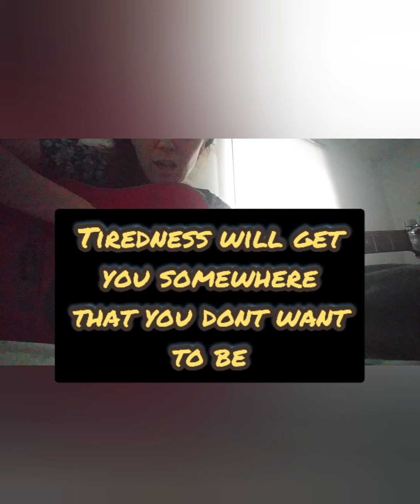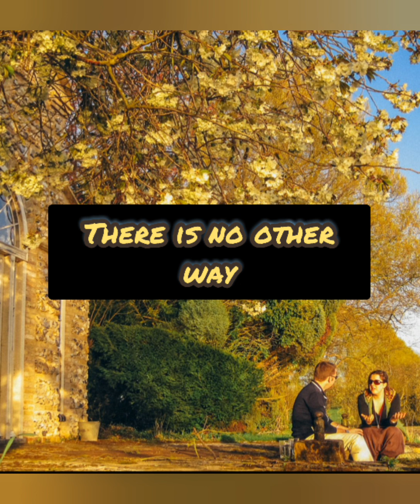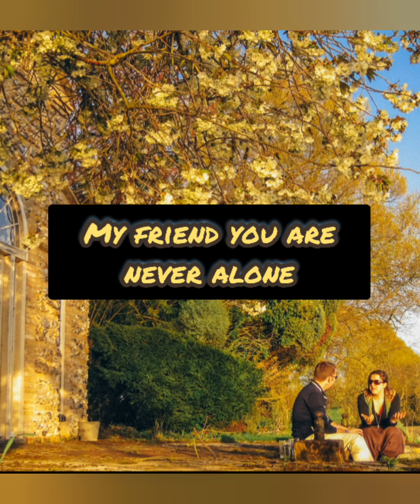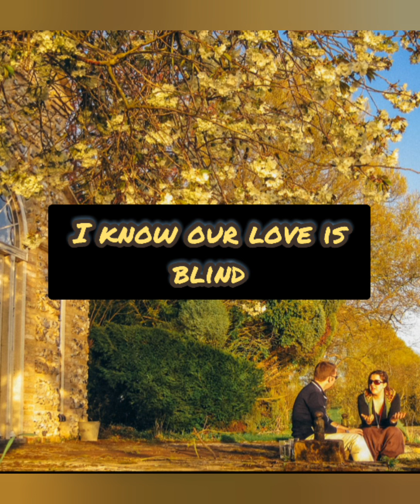The Hike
Featuring Chris Short